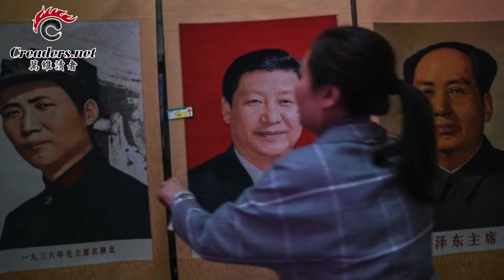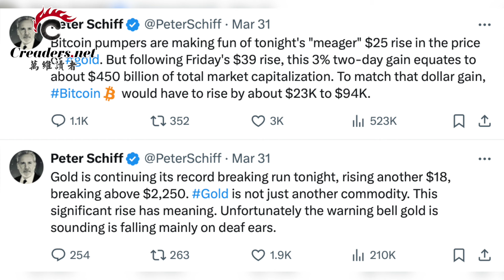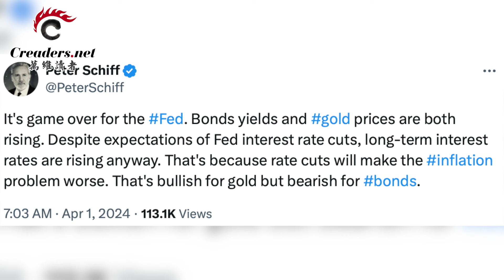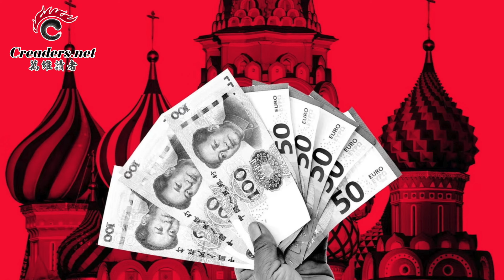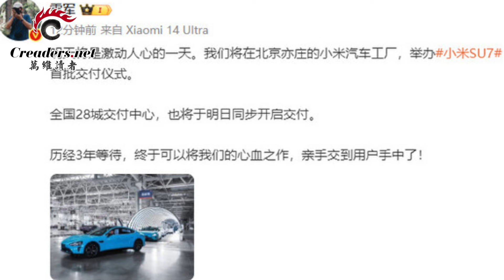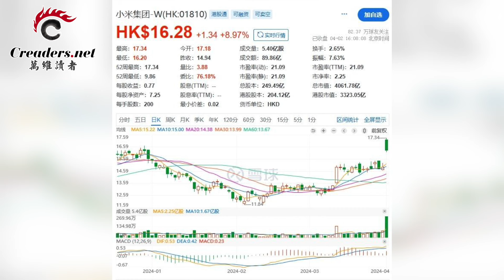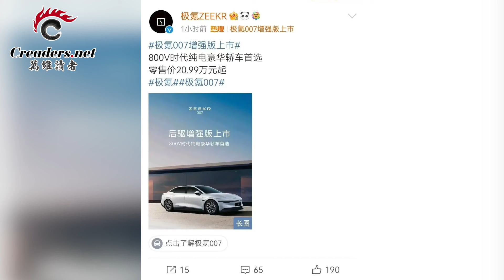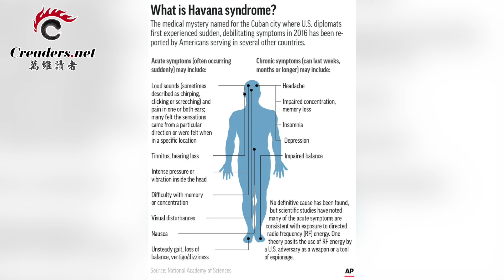她差一點成為習的情人；中美元首通話 習這一段話火藥味很濃；馬英九首站就搞砸，台灣隔空聲討；防中俄 美英簽AI合作新協定；華爾街大鱷警告：有大事正在發生（《萬維讀報》20240402-1 BAJJ）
00:00 引言
00:17 她差一點成為習的情人
03:51 中美元首通話 習這一段話火藥味很濃
06:24 馬英九首站就搞砸，台灣隔空聲討
09:10 防中俄 美英簽AI合作新協定
10:30 華爾街大鱷警告：有大事正在發生
13:05 見不得人！北京這樣幫助俄羅斯
15:45 小米電動車受追捧？其實是當局賠本賺吆喝
20:06 媒體熱炒 神秘“哈瓦那綜合症”花落這家？